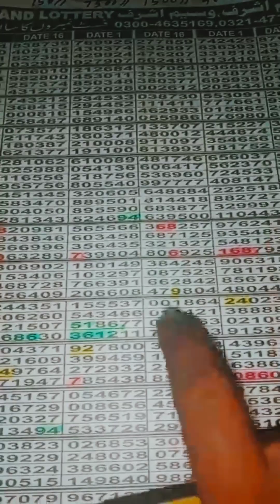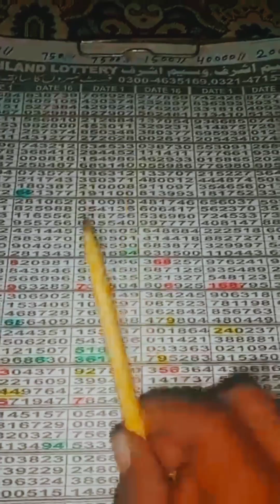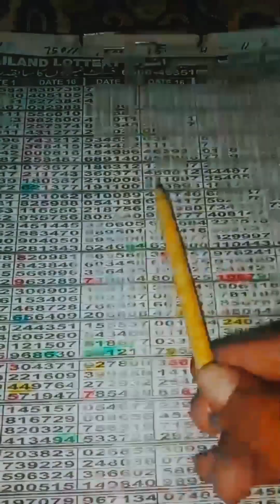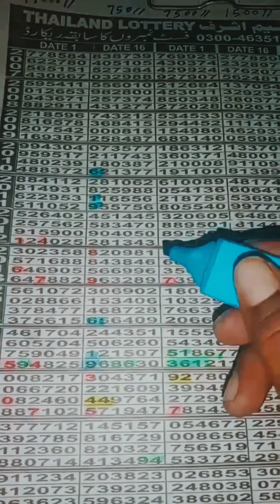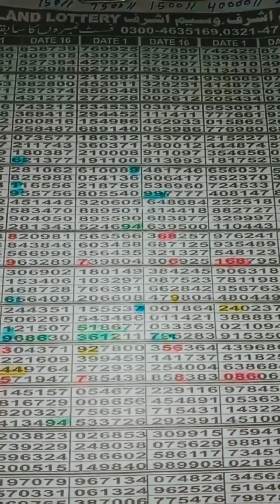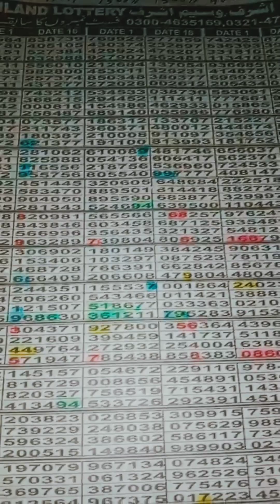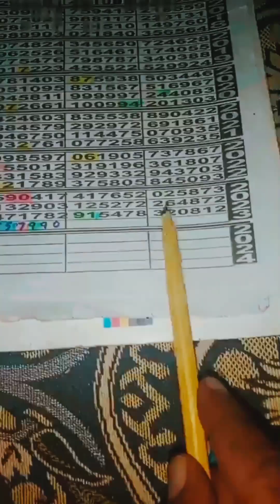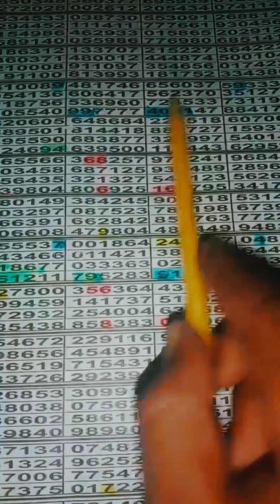Single Tendola 40,000 Thaii Game Prize Bond Draw | Tandola Rootin Thai Prize Bond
Prize Bond Draw Thaii Game 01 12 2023 | Thailand Lottery Draw Rootin | Thaii Prize Bond

آ کڑہ روٹین تھائی ڈرا | Aakrra Rootin Thai Prize Bond
Thailand Prize Bond Draw Prime Photo State Guess Paper
Thailand Prize Bond Draw All Results
Prize Bond Draw
Prize Bond Paper
Prize Bond All Draw Results list
Pakistan Prize Bond Draw Rootin Formula Video